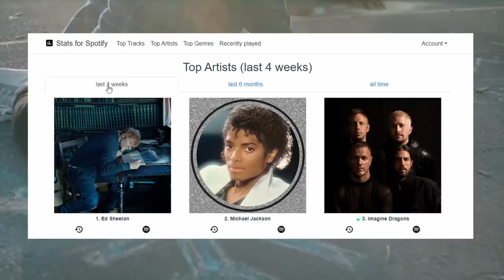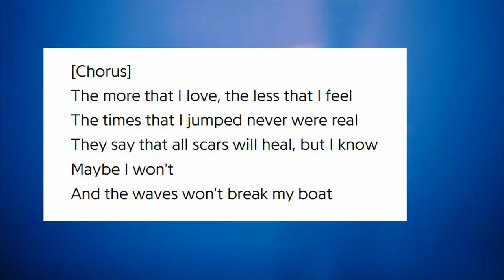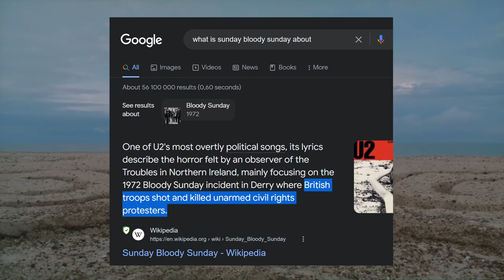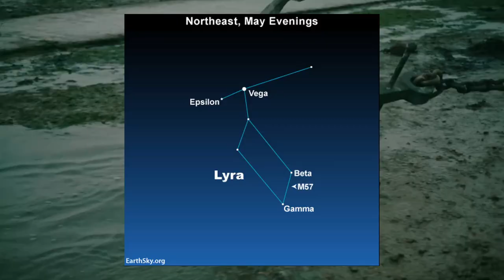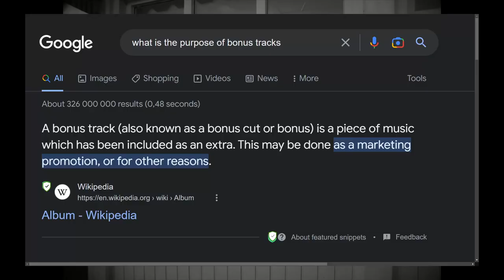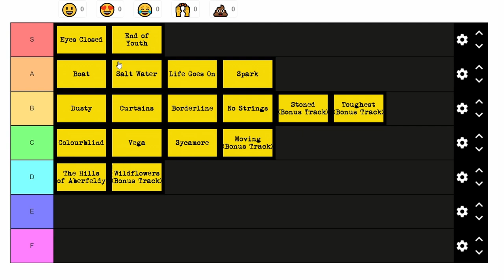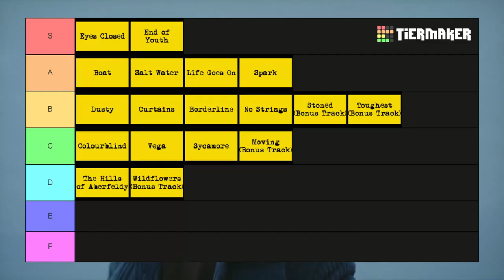Ed Sheeran's Album SUBTRACT - REVIEW and TIER LIST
Subtract is Ed Sheeran’s latest album and in this video, SocialClown reacts and reviews all 18 songs in the album. He also does a tier list where he ranks each song from S-F. You can also play along and compare Social’s opinions and first impressions with yours as well as do the tier list yourself! Do you agree?

Audio Recorded With:
     Elgato Wave:1
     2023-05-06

Thumbnail Edited With
     GIMP 2.10
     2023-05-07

Fonts:
     Christoph Mueller - Mom's Typewriter Font (FontSpace)

Sources:
     Ed Sheeran - Subtract

Chapters:
0:00 Intro
1:55 Tier List
9:02 Outro

Views: 96
Watch time: 3.2